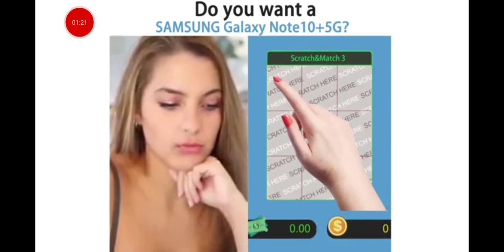Run Like Hell